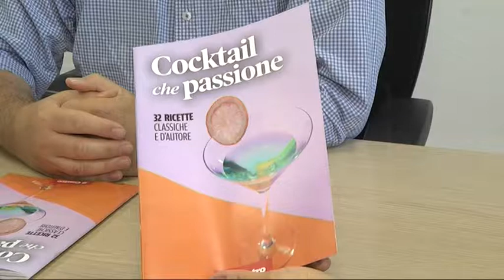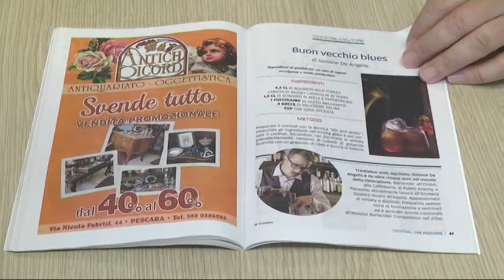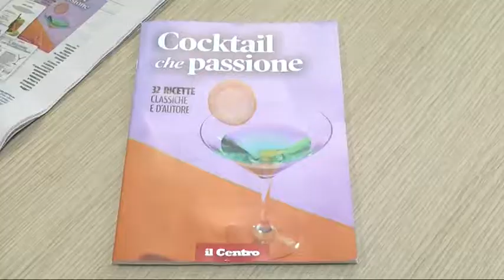Editoria - “Cocktail che passione” domani in edicola